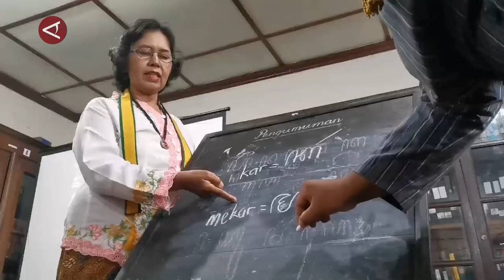Indonesia ajukan 5 warisan dokumenter ke UNESCO, ini salah satunya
ANTARA - Arsip Nasional Republik Indonesia (ANRI) tengah mengajukan lima documentary heritage (warisan dokumenter) ke UNESCO. Ditemui di Solo, Jawa Tengah, Senin (10/6), Plt Kepala ANRI Imam Gunarto menyebut baru di tahun ini Indonesia mendapatkan jatah lima warisan dokumenter untuk diajukan ke UNESCO.
(Denik Apriyani/Satrio Giri/Nusantara Mulkan)